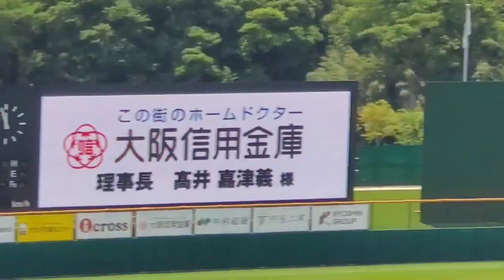20230512 先発は宮本祐気！登板時の登場曲【｢결국(Without You)｣】 1回表 堺ｼｭﾗｲｸｽ@くら寿司ｽﾀｼﾞｱﾑ堺［さわかみ関西独立ﾘｰｸﾞ］原池公園野球場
【｢결국(Without You)｣／G-DRAGON [feat. 로제(ROSÉ) of BLACKPINK]】